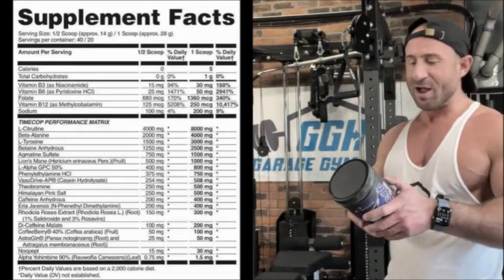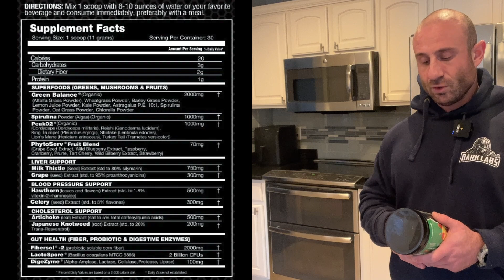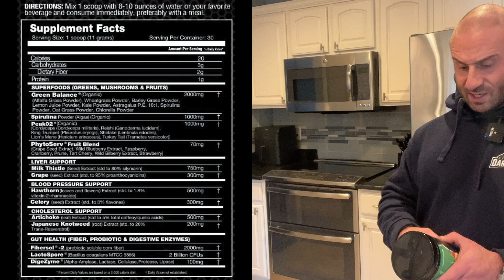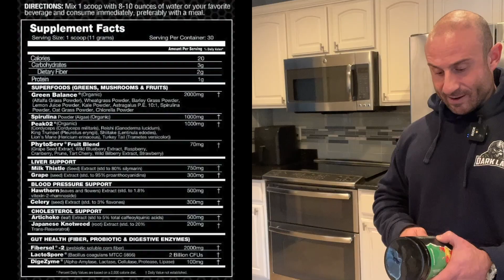SUPER HITTER GREENS FORMULA! 💚 Performax Labs PhytoActivMax Review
GGH15

GYMHOMIE15

GGH15

GGH15

GGH10

GYMHOMIE10

GGH15

GGH10

GGH15

GYMHOMIE

Ari25

GGH15